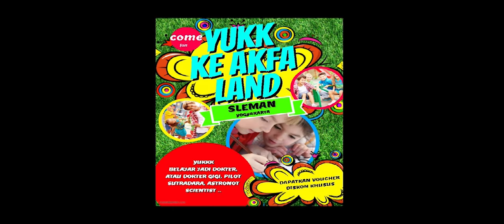tujuan wisata bermain sambil belajar dan selfie baru di jogja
sebuah tempat tujuan wisata bermain sambil belajar, sekaligus tempat selfi dan nongkrong yang asyik di yogyakarta

Ide dari rencana pembuatan tempat ini berawal dari beberapa tempat
 yang sejenis namun tiketnya sangat mahal yang tentunya tidak semua masyarakat umum dapat menikmatinya.

Dengan karcis yang bervariasi mulai Rp40.000-Rp50.000 masyarakat umum dapat menikmatinya.
Kalau beruntung, malah bisa gratis lho ,atau malah dapat hadiah tas
 sekolah, kaos, hape dll (undian tiap 3 bulanan)

Spot yang bagus untuk bermain sambil belajar bagi anak anak dan juga spot bagus untuk hang out bagi remaja untuk selfie, movie editing dll
Bagi anak anak dapat belajar menjadi seorang dokter bedah, dokter
 gigi, pilot, sutradara, fireman, atau sekedar berkeliling dunia dengan mobil listrik dan lain lain.

Amazing indoor dan ada juga amazing outdoor yang bisa di eksplore.

Masukin dunia kedokteran, menggunakan baju dokter dan masuk ke dalam ruangan OK (operasi) lengkap dengan beberapa alat di dalam ruang operasi .
Sehingga anak anak dapat memahami untuk apa Defiblilator itu, mesin aenestesia, automatic infus pump, X Ray viever dan lain lain.
Atau masuk ke area dentist.
Anak anak pasti akan senang sekali mengeksplore menjadi dokter gigi.
Semua dilengkapi dengan Phantom (boneka pasien), kursi dokter gigi yang bisa naik turun dan lain lain.

Bagi remaja, dapat foto dengan simulasi digital sehingga seolah
 sedang berfoto di eropa, sambil mengenakan baju tradisional belanda, mengenakan baju tradisional jawa lengkap dengan capingnya dll

ataupun sekedar simulasi foto seolah menjadi astronot dengan
 background (digitally simulated) dalam stasiun angkasa luar ataupun foto selfi dengan nuansa di eropa.

Bagi yang sudah pernah sekolah pilot, atau ananda yg ingin jadi pilot dapat mencoba Mock Up cockpit dengan size yang menyerupai  1:1 sesuai aslinya, dengan curve huge screen dan banyak tombol yang fungsional dalam cockpit nya.
Jika di tempat lain dipatok setengah jam Rp850.000 , anda hanya
 membayar tiket masuk dan dapat merasakan gimana rasanya jadi real jet pilot.
Be a pilot someday? Feel now how to become a pilot.

Wanna travel around the world ??
Yukkk mengendarai sendiri mobil mini dan melewati perumahan miniatur di Eropa. Asyik loh sekalian untuk selfie.

Tahukah kamu kenapa roket bisa terbang ?
Gimana ya caranya kapal yang terbuat dari besi bisa ngapung di laut?
Gimana ya caranya membuat Gula dari tebu?
Masuk yukkk dunia pengetahuan.
Asyik banget deh, bisa belajar sambil bermain.

Ananda lapar dan haus ?
Jangan kawatir...
Kami sediakan kantin mini yang menyediakan makanan dan minuman sehat dengan harga terjangkau.

Karena seolah olah ananda berkeliling dunia disini, ananda belanja
 menggunakan mata uang yang dikonversi ya.
Biarkan ananda mandiri dan masuk ke Money Changer dan menukarkan uangnya.
misal Nilai Rp1000 menjadi 1@
Misal ananda mau beli arem-arem / risol mayo, harga Rp3000 maka harus ditukar dulu di money changer dan money changer akan mengganti dengan mata uang senilai 3@
Mata uang hanya berlaku untuk pembelian makanan ,minuman dan pembelian suvenir karena semua wahana sudah include dalam harga karcis masuk.

Oya, jangan lupa karcis jangan dibuang ya.
Ditulis nama dan nomor hape / email ya , siapa tahu lho kamu yang jadi pemenang hadiah yang diundi tiap 3 bulan.
Hadiahnya banyak macamnya lho mulai kaos, tas sekolah,buku,kalkulator ,hape dll.

Komen apa aja kita tunggu ya.

Bantu share video ini ke temen temen kamu ya...
bagi yang share link video ini atau yang mau komen dapat hadiah juga lho.

(video adalah simulasi rencana Tahap 1 dari 2 tahap dan masih dalam tahapan perencanaan menunggu tahapan pelaksanaan)

AKFA Park (Amazing Kids Fun Always) -  Yogyakarta
yogyakarta an amazing city

Untuk mendapatkan konsultasi gratis dan belajar menghitung RAB sendiri dapat menghubungi

salam sukses